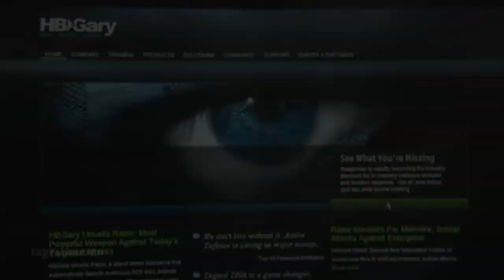Anonymous - Wir sind kein Hackerkollektiv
Sehr geehrte Medien Deutschlands,
Zu Hauf lassen sich Videos im Internet finden, in denen man von Anonymous als Hacker Kollektiv oder teilweise sogar von Anonymous - Mitarbeitern spricht. Wir würden Sie gerne darauf hinweisen, in Ihrem eigenen Sinne auf solche Formulierungsfehler zu achten.
Anonymous ist ein Kollektiv. Zweifellos haben sich Anonymous auch einige Programmierer mit äußerst guten Kenntnissen angeschlossen. Man kann also sagen, dass sogenannte Hacker die Idee des Kollektivs unterstützen. Aber warum, liebe Medien, muss man hier immer von einem Hacker Kollektiv sprechen?
Des Weiteren wird in einem Bericht der Tagesthemen von A R D von sogenannten Anonymous - Mitarbeitern gesprochen. Eine solche Formulierung ist angesichts der Tatsache, dass man bereits mehrmals deutlich gesagt hat, es handle sich bei Anonymous um ein Kollektiv und angesichts der Tatsache, dass sie von einem Sender stammt,
der sich selbst Erstes Deutsches Fernsehen nennt, einfach lächerlich. Also, liebe Medien, achten Sie doch in Zukunft ein wenig auf solch wichtige Formulierungen und ersparen Sie Ihren Zuschauern ein Schmunzeln beim Schauen solcher Berichte.

Wir sind Anonymous.
Wir sind viele.
Wir vergeben nicht.
Wir vergessen nicht.
Erwartet uns!